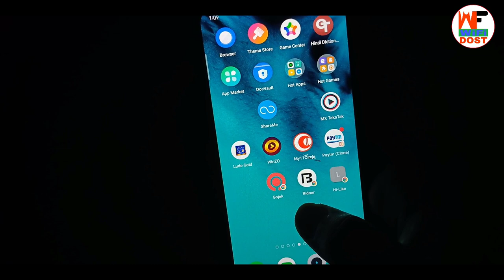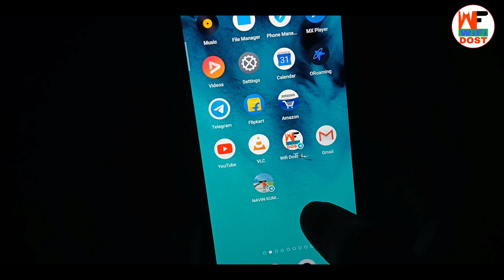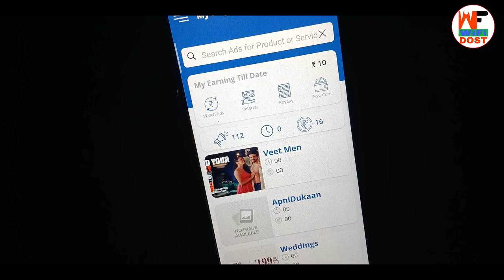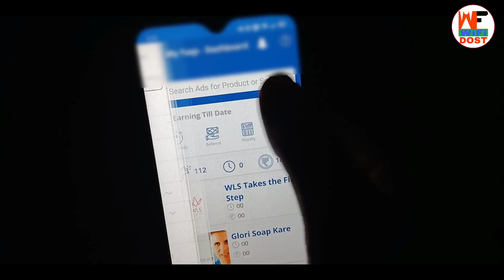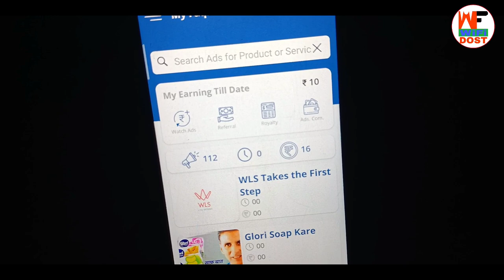SinUp ₹10 by Redeem ₹10 | app se paise kaise kamaye | online paise kaise kamaye | faqs earning app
Refer Code :- Comment Box

🔴 My Use 🔴